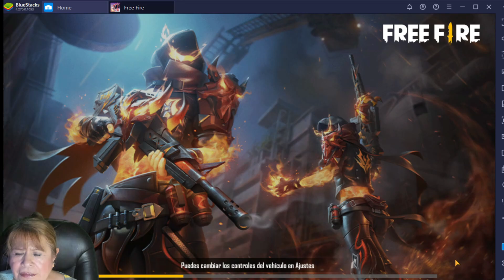LA ABUELITA YEYO JUGANDO EN VIVO RUMBO A HEROICO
LES DEJO EL CODIGO DE EQUIPO PARA QUE SE UNAN